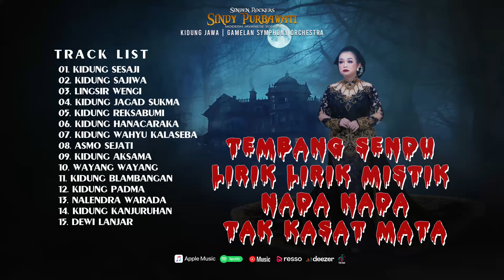15 TEMBANG SENDU LIRIK LIRIK MISTIK NADA NADA KASAT MATA